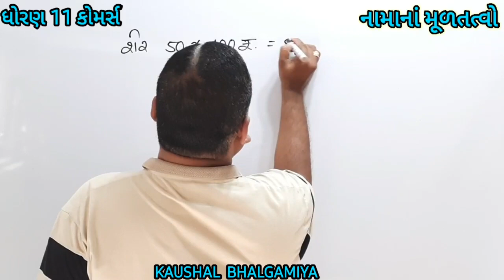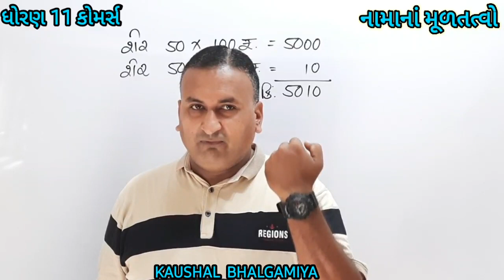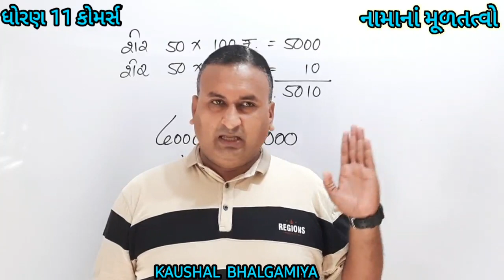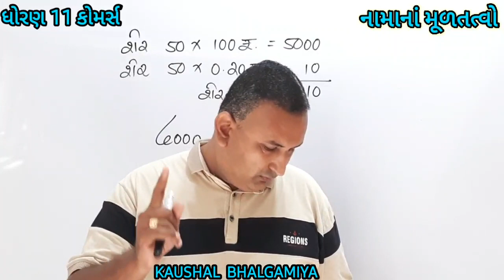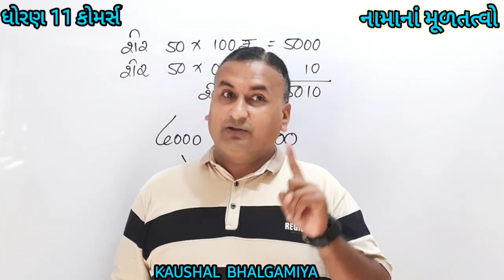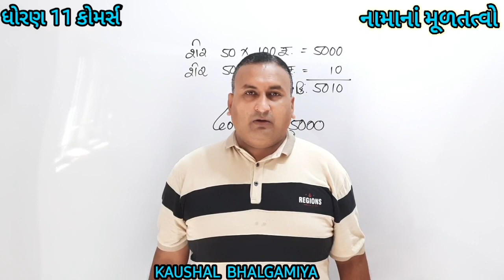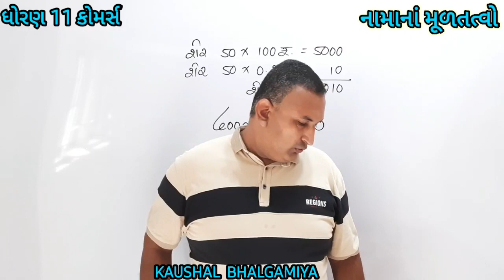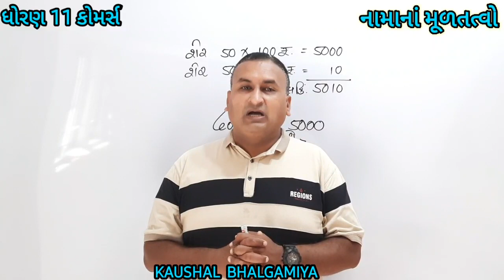KAUSHAL SIR STD.11 CH.4